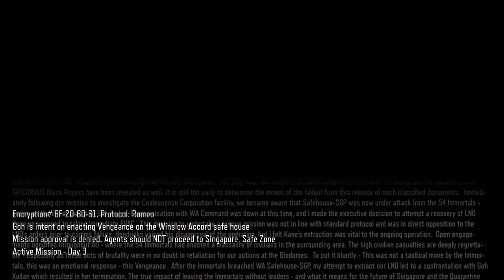Difficult | Call of Duty: Black Ops III Campaign | #6